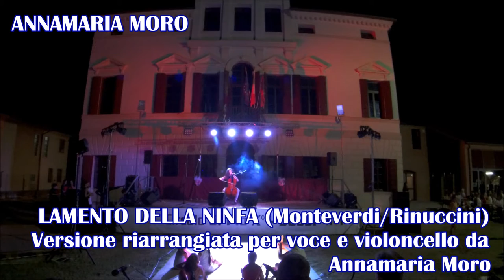Saletto's got Talent 2016 ** Annamaria Moro - Lamento della ninfa (Monteverdi/Rinuccini)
Esibizione di una concorrente che ha partecipato alla quarta edizione di Saletto's got Talent, tenutasi il 30-07-16 a Saletto di Montagnana.
Riprese professionali a cura di Giorgio Cavicchi, riprese amatoriali di Roberto Martinelli, montaggio a cura degli organizzatori.  [CONTINUA]

Annamaria Moro
Non solo violoncellista (diplomata al Conservatorio), ma anche compositrice, cantante e pittrice: un' artista a tutto tondo.
A Saletto's got Talent propone una versione adattata in chiave moderna per violoncello e voce del madrigale seicentesco "Lamento della ninfa" (Monteverdi/Rinuccini).
Annamaria si classifica al SECONDO posto!

Evento organizzato da Alternatives (Acoustic Trio) e dalla Pro Loco di Saletto, con il patrocinio del Comune di Saletto.